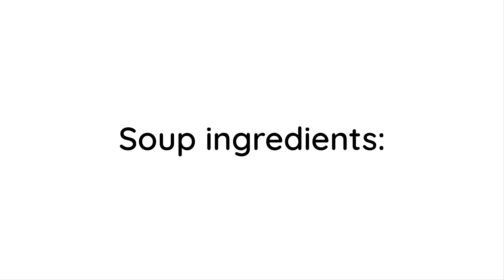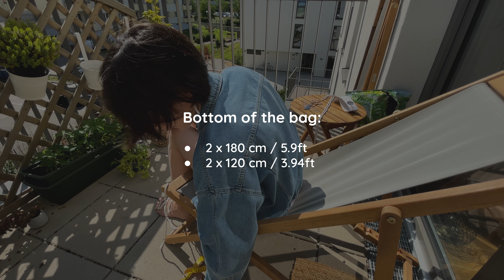Learn How To Create an Adorable Summer Bag with a Simple Square Knot!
What do you mean it is already mid June? 🙈 Can't believe it took me 2 weeks to get this video out. It be like that sometimes - schedule gets tight, footage gets lost and videos won't render no matter what. Nevertheless, better later than never, right? It is never too late for a summer bag! 😊

We are talking macrame, so make sure you get all necessary supplies:
- 5 mm braided cotton cord (mine is from Bobbiny, rainbow dust colour)
- wooden handles, mine are 12 cm / 4.7 inches wide
- cork board and pins
- scissors
- measuring tape
- needle and white thread
Optional: colourful yarn leftovers for decoration ☀️

Feel free to skip to the part you need:
0:00 - Intro
01:08 - List of supplies
02:12 - Cord measurements, main part of the bag
02:30 - Cord measurements, bottom of the bag
02:43 - Knotting bag parts
14:41 - Connecting 2 parts together
17:26 - Knotting connected rows
22:02 - Knotting the bottom of the bag
28:39 - Connecting the bottom & the main part
35:25 - Decorating the bag

Have fun with your projects and let me know if you have any questions! Find more creative content on my Instagram: @woodori.studio